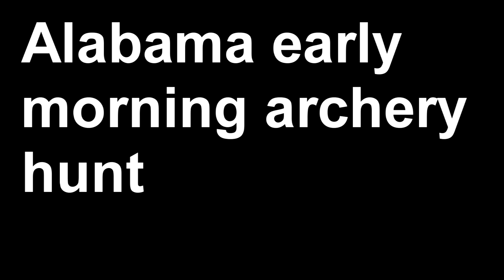Bowhunt Turkey [Alabama early morning]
TurkeyBowMaster Steve Grace goes in blind and takes on an early morning tom with hens.

Watch until the end to see how Steve uses packing methods learned from his elk hunting experiences